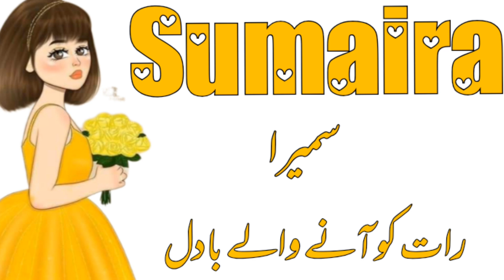Latest beautiful Girls Names//Popular Islamic Muslim Baby Girls name//Daily tips with Asma